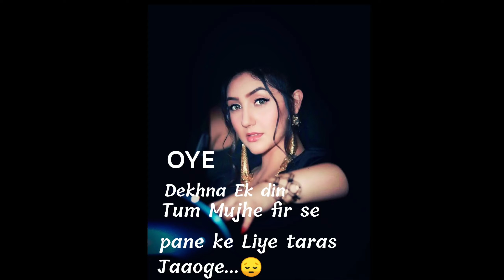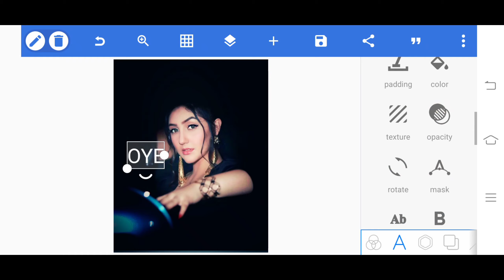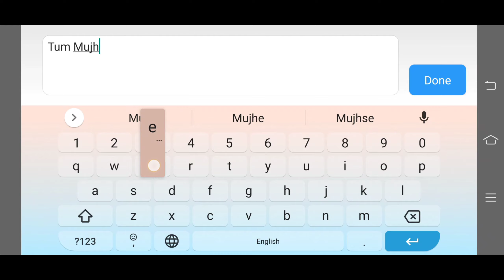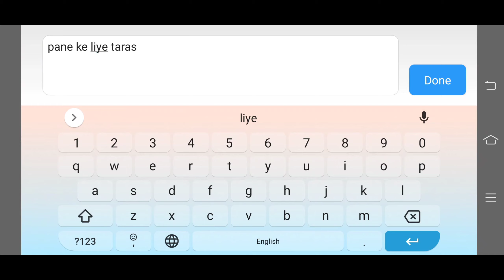Pixelab- How to Write a status on your pic || Whatsapp status pic edit karna sikho | As photography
Hello beautiful people today I will teach how to make creative Ankit Singh special photo editing tutorial step by step in Hindi this video presented by All in one as photography thank you

keyword...

1 pixelab text write
2 How to make text on pixelab
3 Snapseed photo editing tutorial
4 Whatsapp status
5 photo wale whatsapp status
6 mobile se whatsapp status kese banaye
7 photo wale whatsapp status

Up next

keep support 🙏🙏